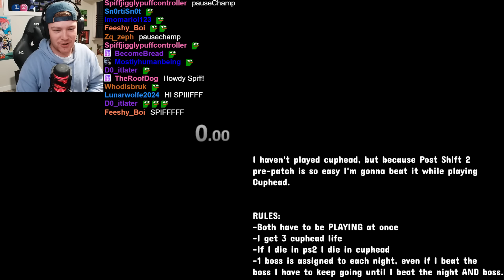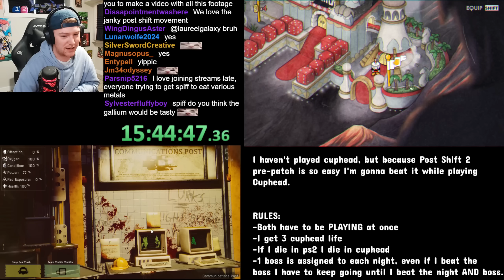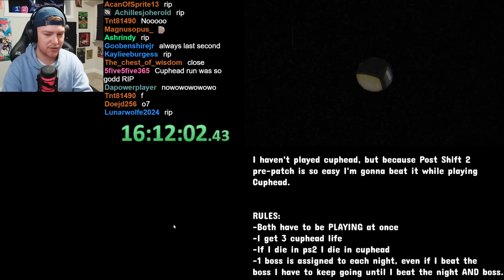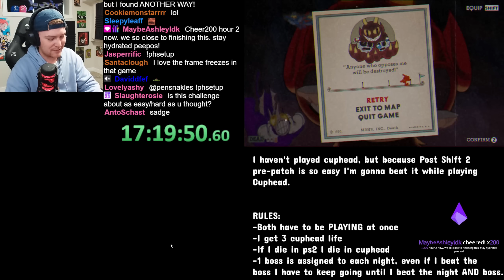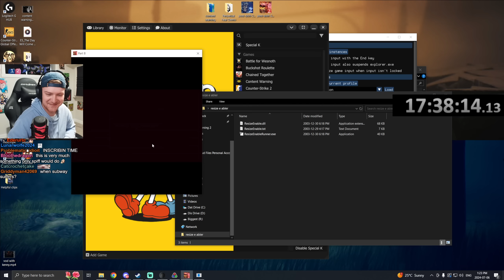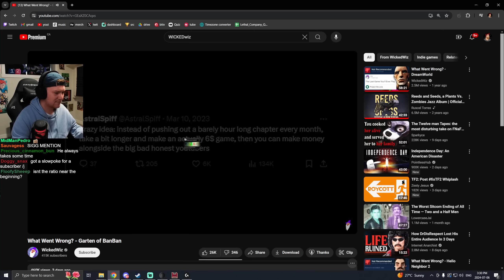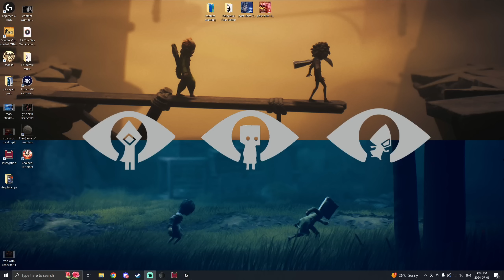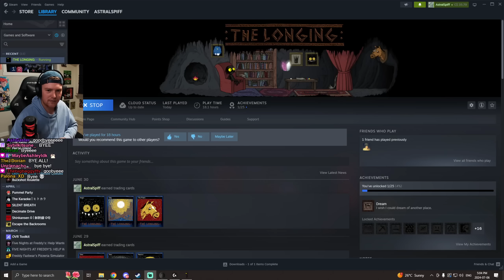Post Cuphead 2 P5 AND INSCRYPTION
Post Cuphead 2 00:00:00

Inscryption 02:22:20